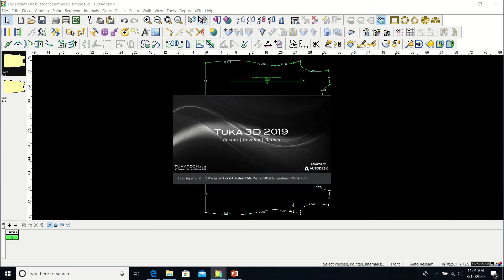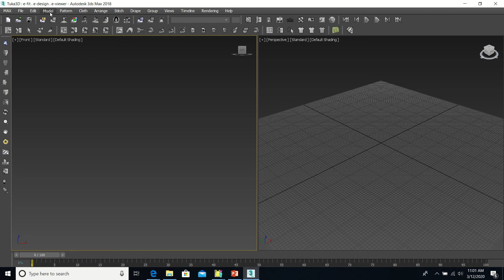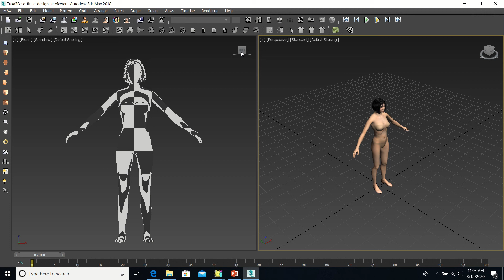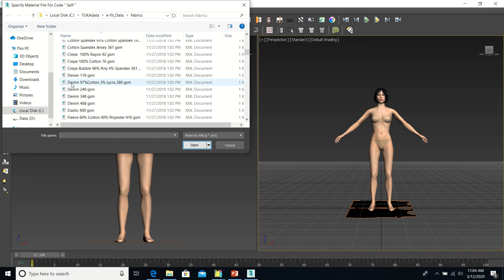Step 2- Import the 2D Tuka Design File into the 3D software